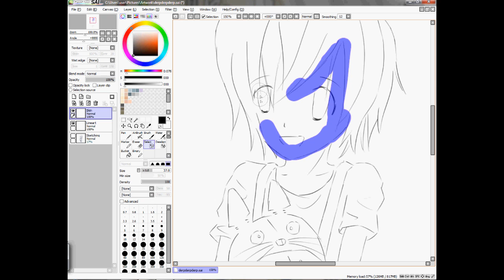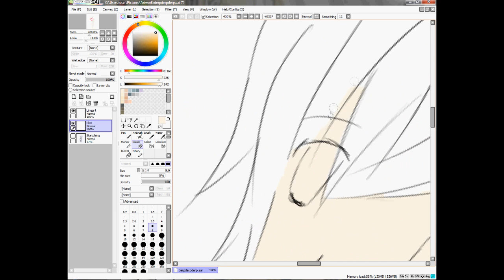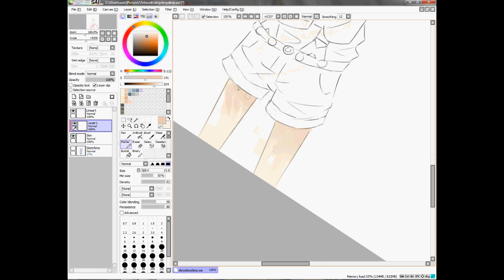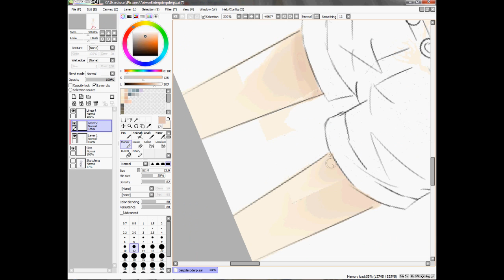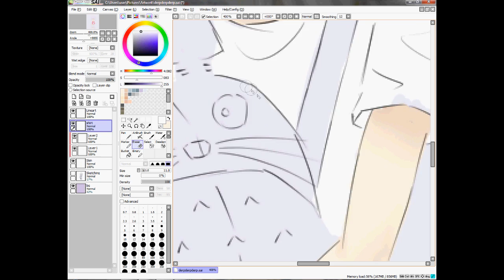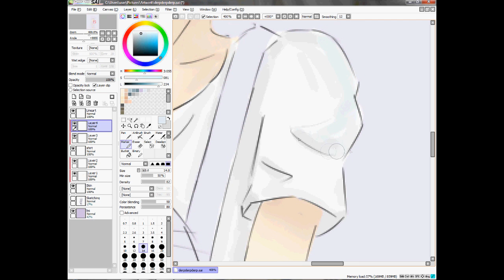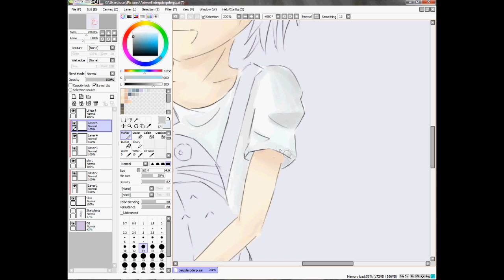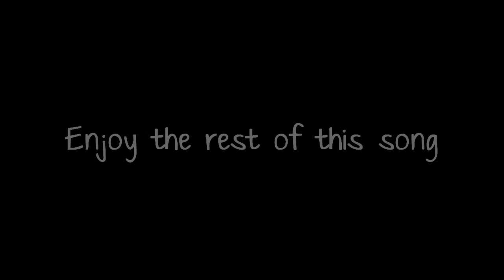SAI paint tool: Rebecca's birthday present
I originally had the video of me linearting this, but since I'm a big idiot, I forgot to save it :|